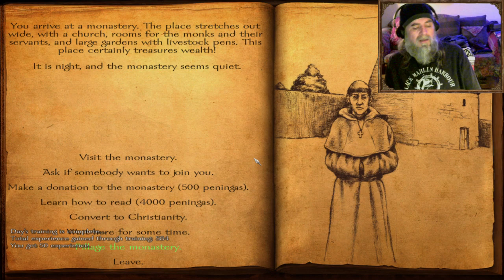TYRSDAG!!! Ancient Norse Nose Hair Braiding Secrets